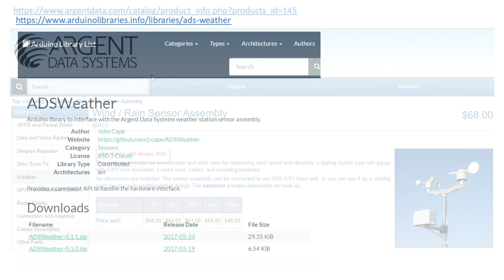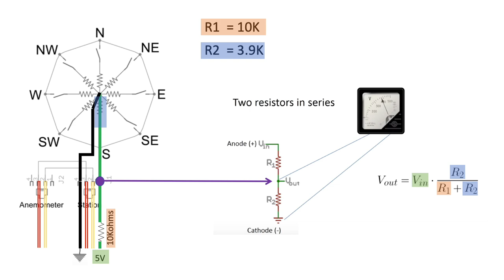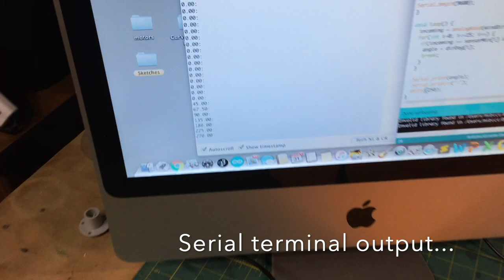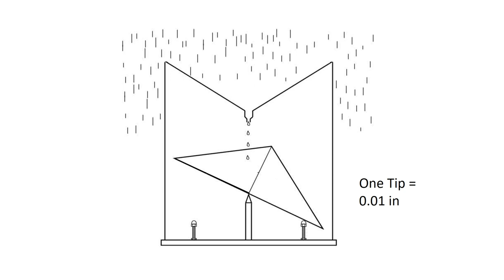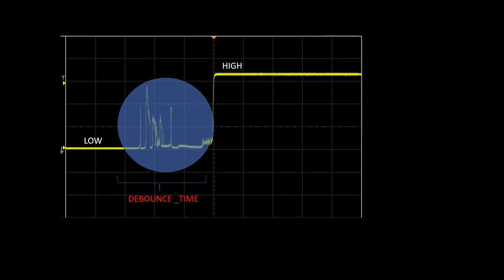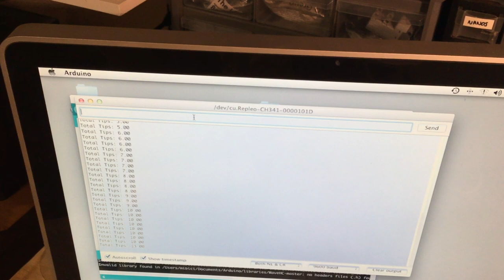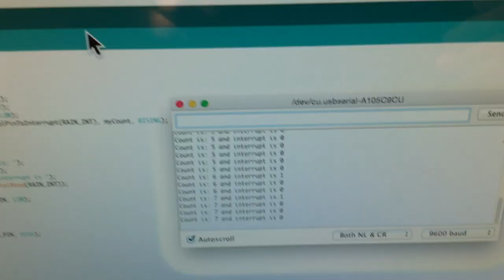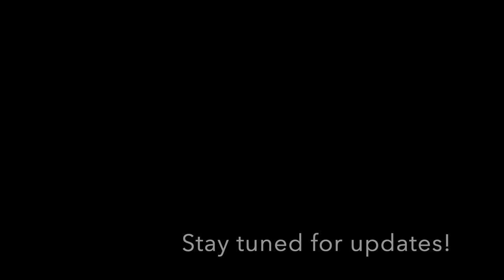Argent Weather Station Arduino Hacks - Hardware and Code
At the same time your support is genuinely appreciated- tips are welcome via this link:

This video demonstrates three simple Arduino sketches configured to monitor an Argent wind vane, tipping bucket rain gauge, and a cup anemometer for future integration with cellular and satellite remote environmental monitors.

The wind vane sketch was developed from scratch, whereas the tipping bucket and cup anemometer sketches are derived from the Arduino library written by John Cape for interfacing with Argent's Wind and Rain Sensor Assembly.

Sensor 1- Wind Vane: 1:47
Sensor 2- Rain Gauge: 14:30
   Rain Gauge Mechanics: 16:33
   Rain Gauge Electronics: 17:27
   Tipping Bucket Tests: 21:23
   Reed Switch Bounce: 22:07
   Debounce Constant Test: 22:56
   Hall Effect Sensors: 25:36
   Hall Effect Sensor Test: 26:18
   Hardware Noise Filter and Test: 28:50
   Demonstration of RC-Schmitt Trigger Circuit: 32:36
Sensor 3- Cup Anemometer: 33:53
Conclusion: 37:11

Links of Interest:
Argent Arduino Library:

This video updates chapter 9 based on a review of Argent's library and Hall effect Sensor tests

Guitar by Frederick Noad “Study in A minor”

Concluding track by Tom Glazer – Weather Songs (Goodwill find on vinyl) – “Why does the Wind Blow?

Update 3/31/2020: Please see comments section regarding update in video.